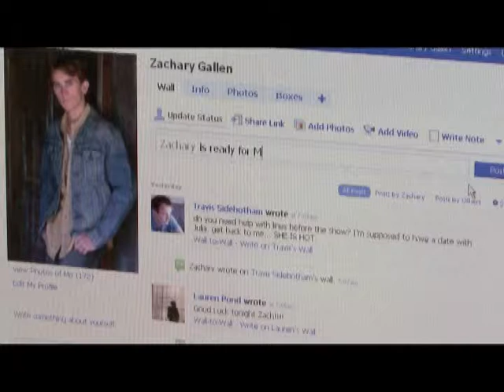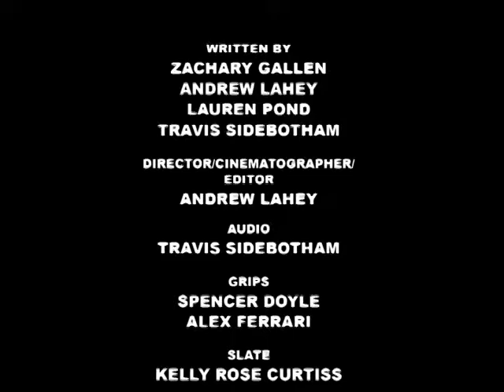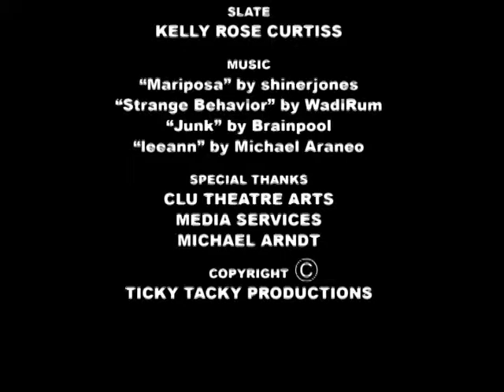My Big Day CLU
A video originally intended for the Apple Film festival, but... since it was canceled. We made it anyways... and now just a ridiculous fun video of the day in the life of a young theatre star